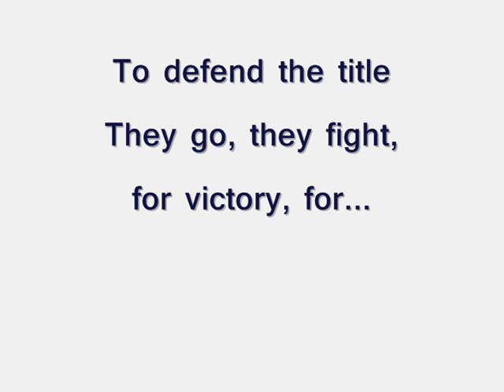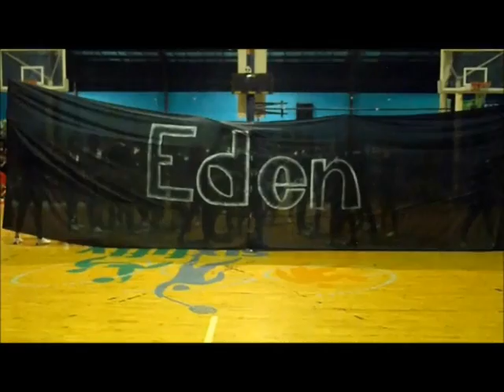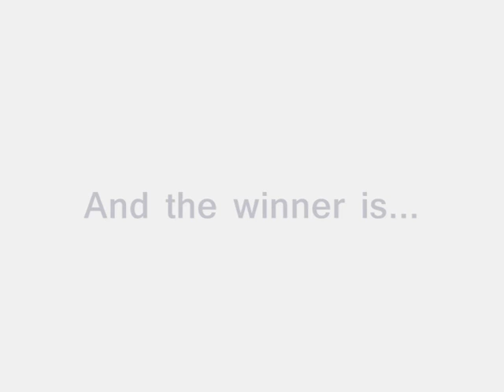EDEN PEP SQUAD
Project Eden's PEP Squad
HGS Cheer Dancing Competition - 2011